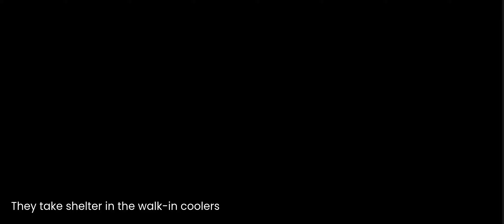Scary Tornado Compilation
0:00 Parkersburg, Iowa EF-5
1:05 Garland, Texas EF-4
1:57 Kearney, Nebraska EF-2
2:53 Hattiesburg, Mississippi EF-4
4:42 Tushka, Oklahoma EF-3
5:22 Washington, Illinois EF-4
6:47 Morton, Mississippi EF-2
7:42 Athens, Alabama EF-4
8:57 Henryville, Indiana
9:27 Moore, Oklahoma EF-5